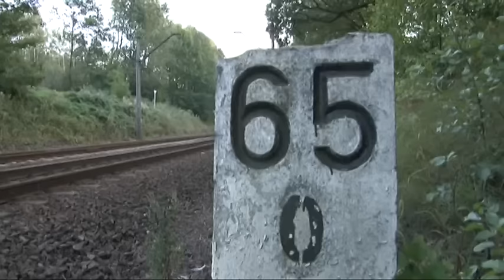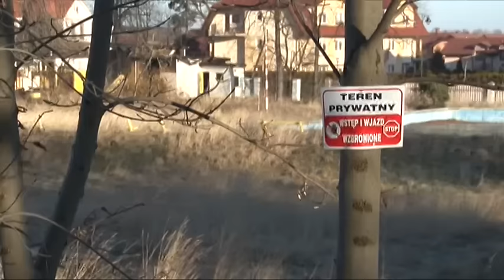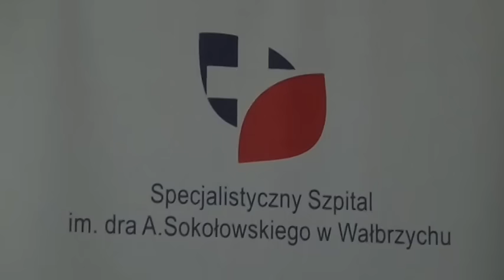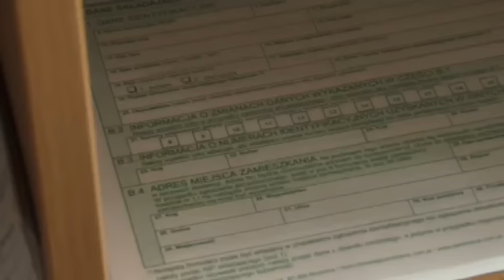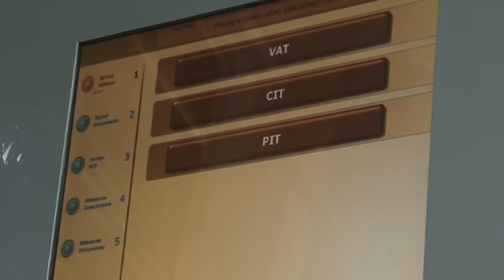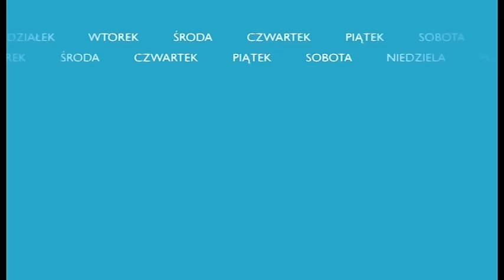Przegląd Tygodnia - 26-28.02.2016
- Złoty pociąg pod stertą papierów. Obronili uzdrowisko. Nowoczesny sposób leczenia raka piersi. Czas rozliczeń z fiskusem. Część praskich groszy trafi do Starej Kopalni. Zainaugurowali rok Henryka Sienkiewicza. - Telewizja Wałbrzych